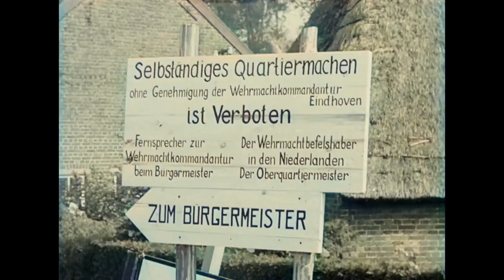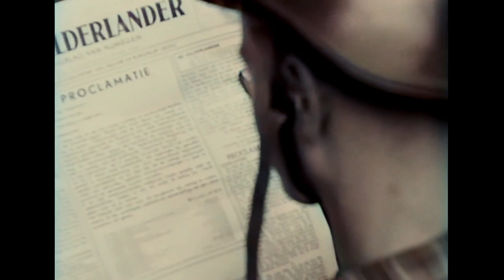1944-1945 Liberation of the Netherlands / De bevrijding van Nederland (DeOldify)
Great quality footage of Allied / British soldiers marching in during the final days of World War 2.  Crowds are celebrating the end of the war. Places where was filmed include Bergeijk, Hilversum, Valkenswaard and Nijmegen Waalbrug. The film ends with soldiers happily reading 'De Gelderlander' a reappeared regional newspaper in Nijmegen and Arnhem.

Colorized with DeOldify. Stabilized with VirtualDub. Edited and colorcorrected with Davinci Resolve.

Content by: Polygoon-Profilti (producent) / Nederlands Instituut voor Beeld en Geluid